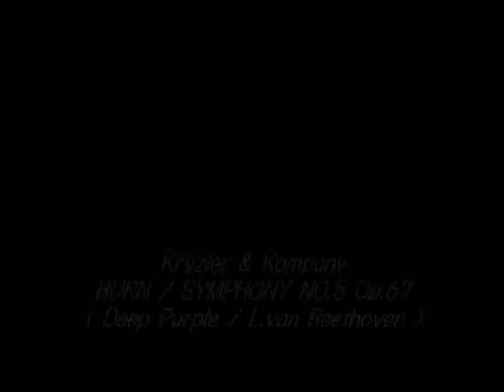Daisuke Takahashi & Tomas Verner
figure skating montage